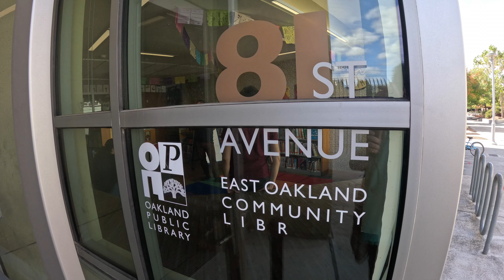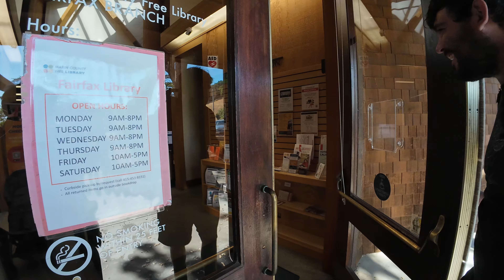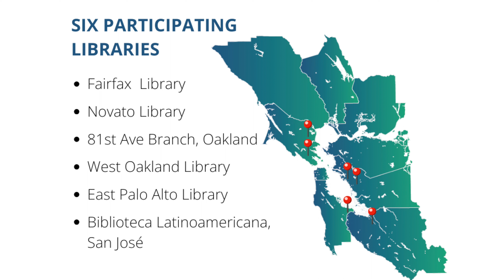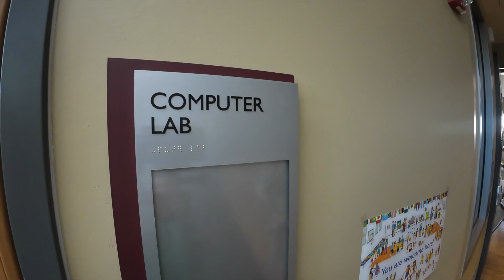Learn About BayREN's Resilient Libraries Network Pilot Program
The BayREN Resilient Libraries Network launched in November 2022 to develop a network of energy efficient and resilient local libraries that can also function as Community Resilience Centers (CRCs) to deliver resources before, during and/or after natural hazard-related events. This year-long pilot initiative will conclude at the end of 2023 and BayREN will document and share lessons learned to inform future programs focused on increasing community energy resilience.